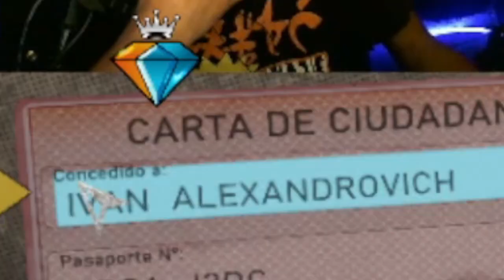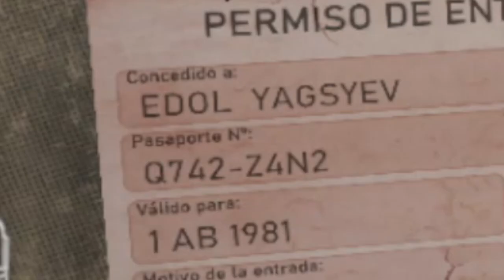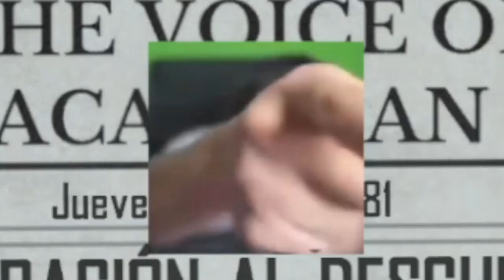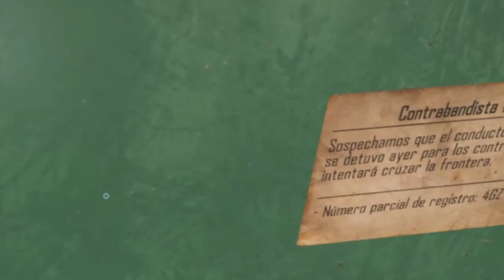El PEOR guardia de seguridad